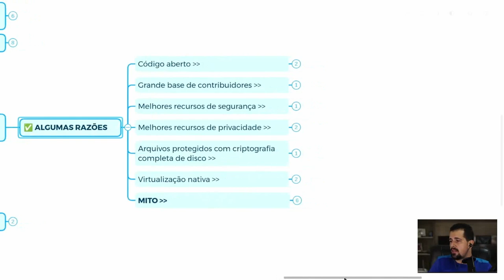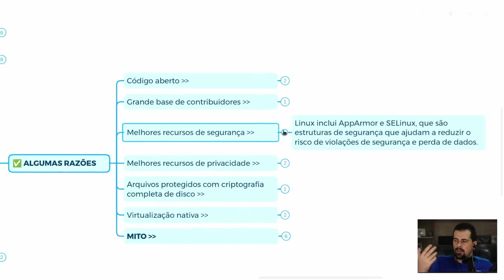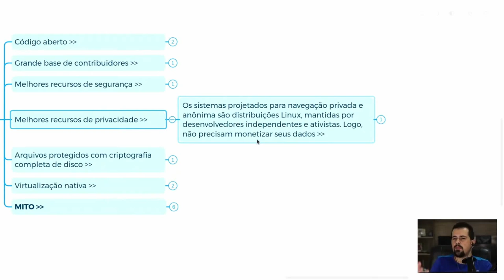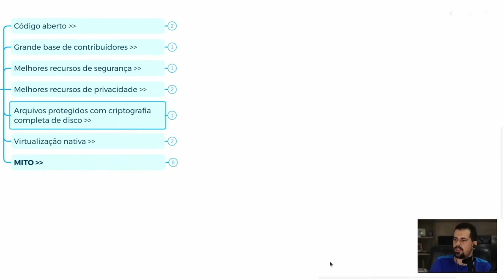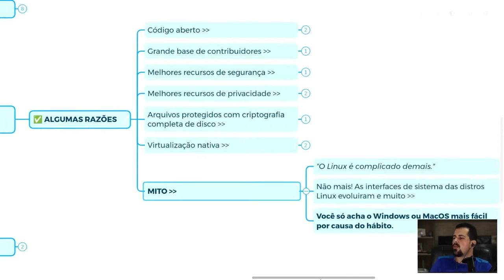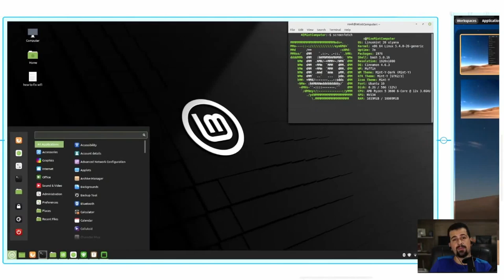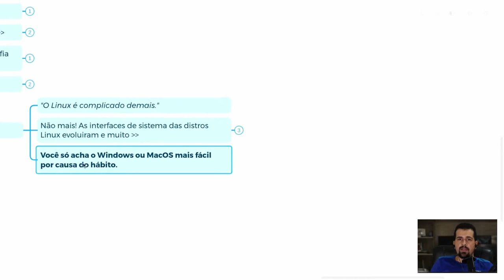ENTENDA agora porque o LINUX é a opção MAIS SEGURA para o seu COMPUTADOR